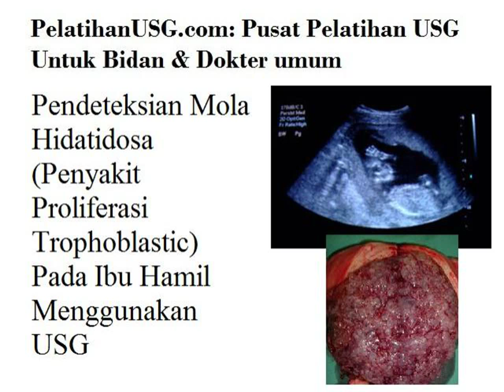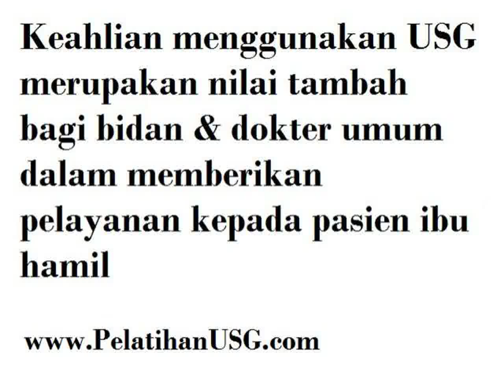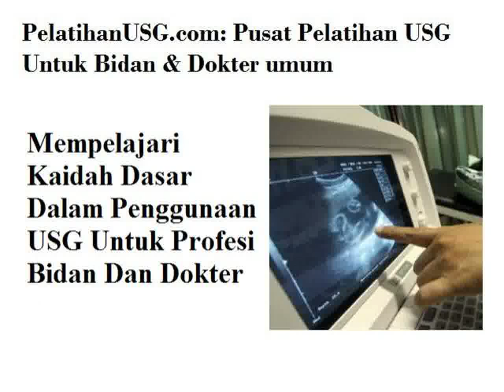Kursus USG Surabaya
Video Kursus USG Surabaya Untuk Bidan & Dokter Umum